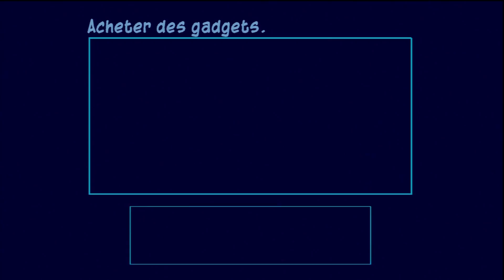Sly 3 [60fps] - Les morts ont toujours tort : Opération - Retour de Boomerang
Pénélope est prisonnière du Capitaine Lafouine, et le clan va devoir revenir au port de la Baie du Bain de Sang pour la sauver.